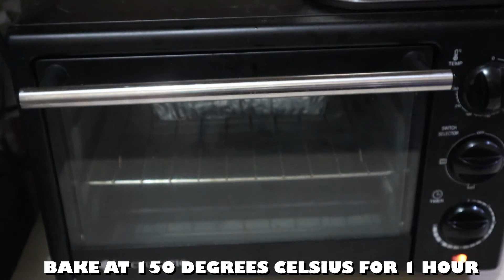BAKED VERSUS STEAMED MOIST BANANA CAKE I NO BAKING SODA I NO BAKING POWDER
SIMPLE MOIST BANANA CAKE
SIMPLE BAKED BANANA CAKE

Let me know what your ideas are about this duel in the comment box :)